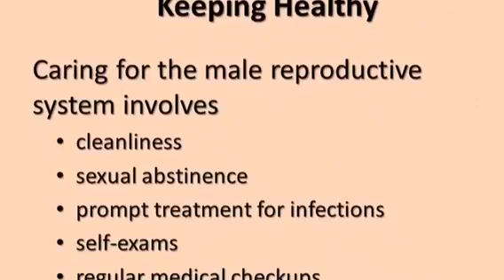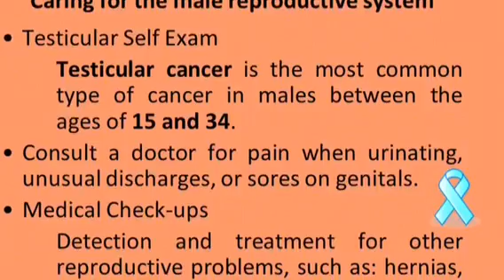Male reproductive assessment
How to assess the male reproductive system.